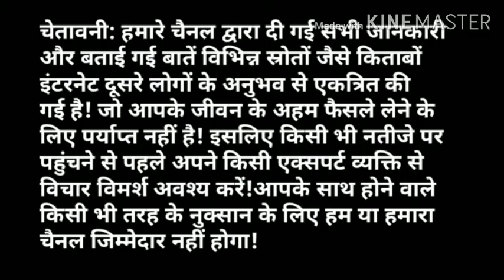2020 में बुद्ध पूर्णिमा कब है!